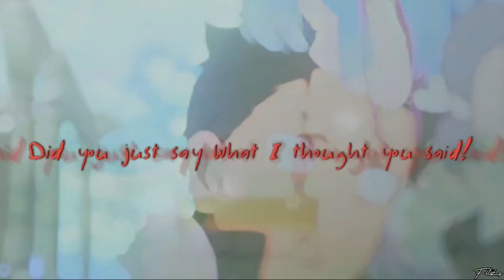Memory Reboot - 「Edit/Amv」 Re:Zero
Anime:Re:Zero

•Copyright
-I Have No Right On The Background Music!
-I Have No Right  On the Anime Image!